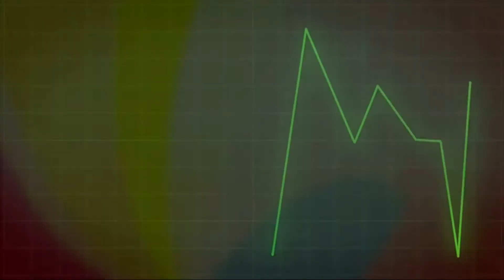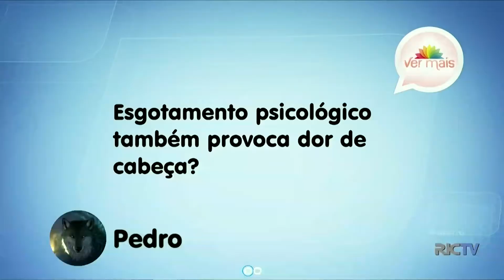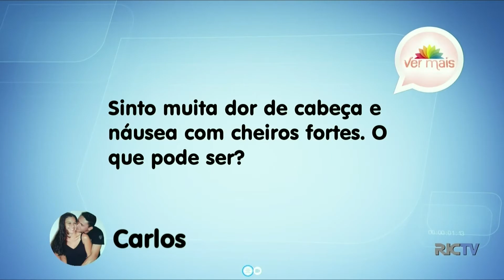Dor de Cabeça com a neurologista Renata Barbosa